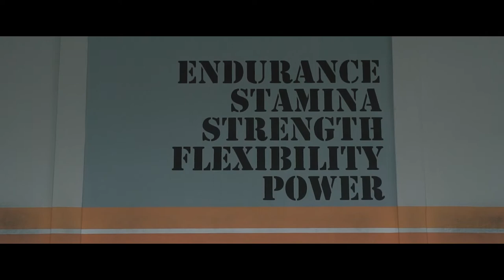Overfront introduces Pietro Anderloni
Overfront introduces Pietro Anderloni, an Italian man with a  big dream. Pietro is a mechanical engineer that is pursuing his path in CrossFit, putting his best efforts both when training himself both when teaching others.

Pietro represent the training side of Overfront. And for sure you will see him soon riding a snowboard or a surfboard.